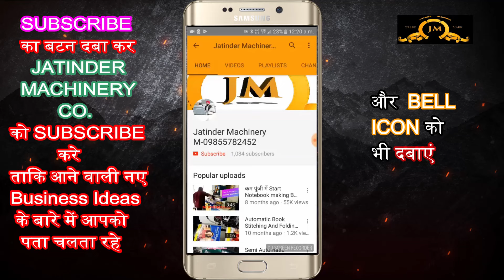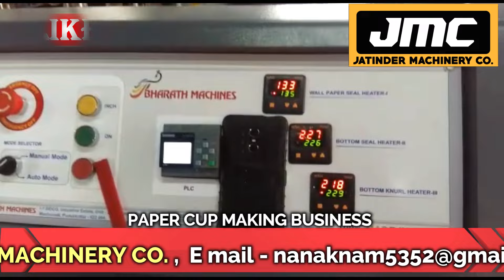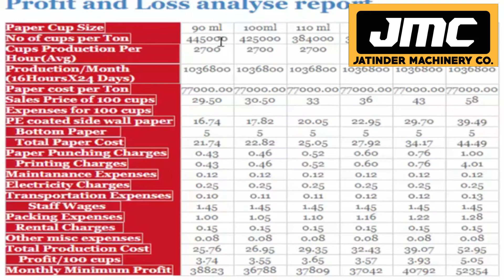छत खाली है तो सालाना कमाई 20 लाख कमाए |business ideas |best business ideas 2022| franchise business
Title-

AMRITSAR , PUNJAB.